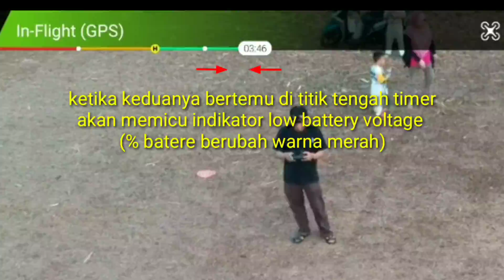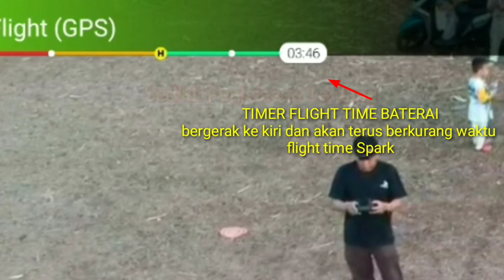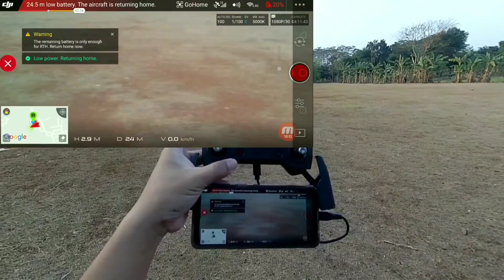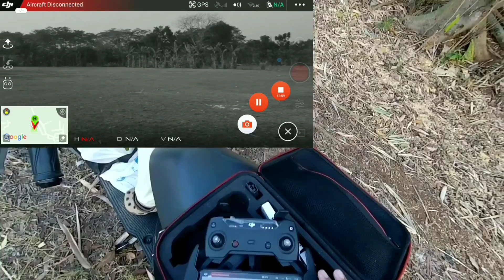SALAH PAHAM TENTANG SETINGAN LOW BATTERY VOLTAGE DJI SPARK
halo teman teman jumpa lagi di channel saya
kali ini saya ingin memberikan video tentang dji spark lagi
yaitu tentang kesalah pahaman tentang setingan low battery voltage yang masih banyak saya temui di beberapa owner dji spark, khususnya owner yang baru memiliki drone ini
lanjut aja disimak videonya semoga bermanfaat